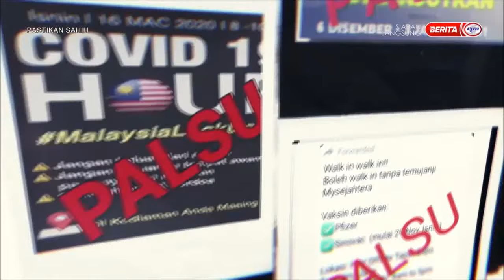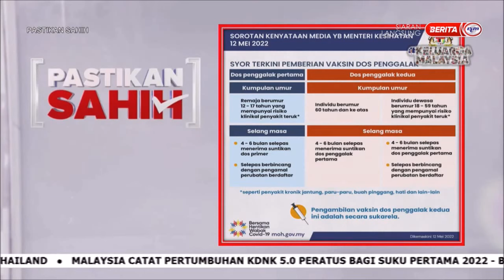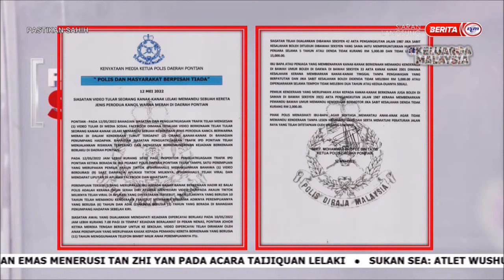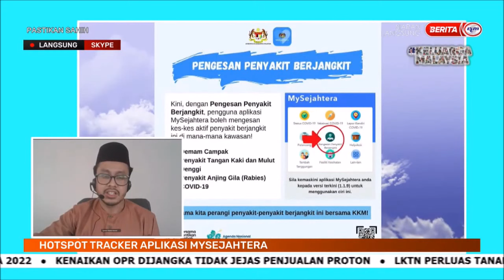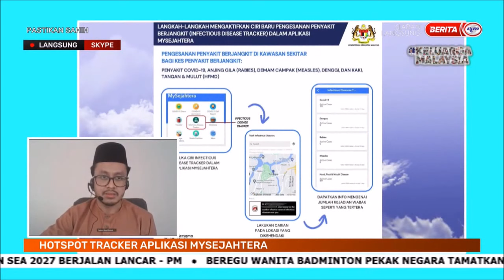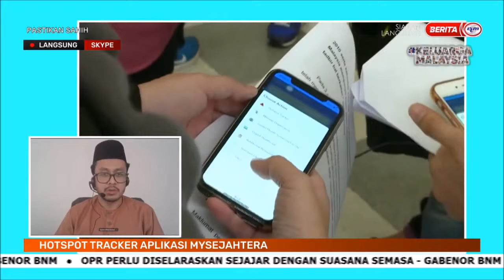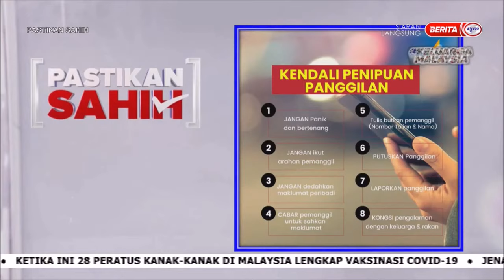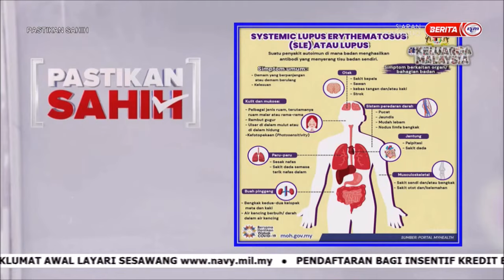13 MEI 2022 – PASTIKAN SAHIH